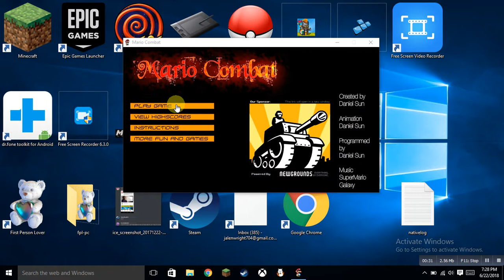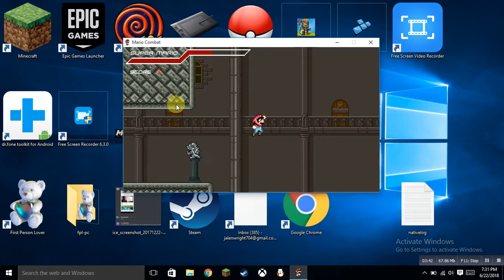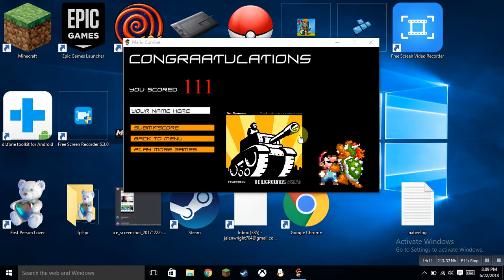Yes this channel is still alive||Mario Combat||Birthday Episode~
WOW I'm 17, that means more experience, more wisdom and more importantly MORE GAMES.
And don't forget to stay sheepy